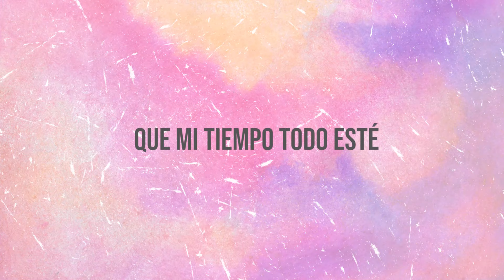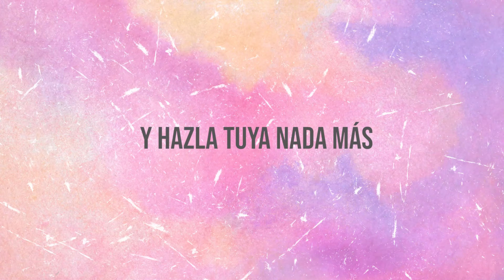Lávame en Tu Sangre Salvador - Que Mi Vida Entera Esté (Coros / Himnos Cristianos Antiguos)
Entera Consagración, Lávame en Tu Sangre, ó Que mi Vida Entera Este es un himno cristiano que ha sido de bendición por tanto tiempo para muchas generaciones. Un abrazo enorme para todos, bendiciones.

Letra:

Estrofa 1:
Que mi vida entera esté
Consagrada a Ti Señor
Que a mis manos pueda guiar
El impulso de tu amor

Coro:
Lávame en Tu Sangre, Salvador
Limpiame de toda mi maldad
Traigo a Ti mi vida
Para ser Señor
Tuya por la eternidad

Estrofa 2:
Que tiempo todo esté
Consagrado a tu loor
Que mis labios al hablar
Hablen sólo de tu amor

Puente:
Toma oh Dios mi voluntad
Y hazla tuya nada más
Toma, si, mi corazón
Por tu trono lo tendrás